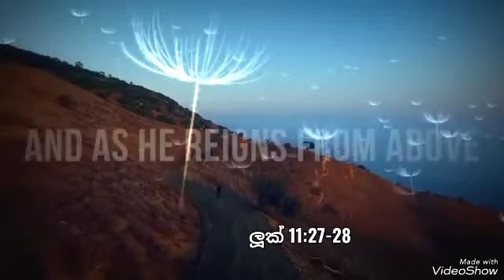Reflection on 14th October 2023 By RevFrTexcyPrimal